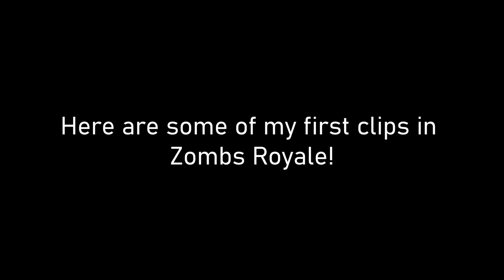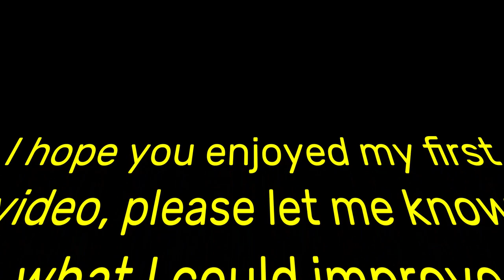Random ZR Gameplay + Mini Chest Opening | My First Video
Hi, this was my first video ever and first time using editing software. I really enjoyed it.